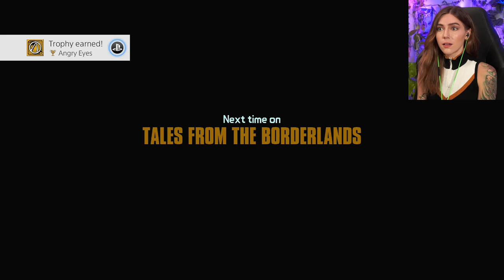Catch A Ride! | Tales From The Borderlands Pt. 5 | Marz Plays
In part 5, we play through all of Episode 3: Catch A Ride where we find our characters Fiona and Rhys meeting Vallory, a ruthless woman and her thugs along with Gortys, a cute little robot who leads them to an Atlas Facility for an upgrade.

Richard Y ▪ Brandon H ▪ CountP ▪ Blake B ▪ Lucid▪ NellY ▪ Roark99 ▪ Espen B ▪ Xeromessiah ▪ JWaggy ▪ Simon ▪ Hamza R ▪ Owen W ▪  95Rockfan ▪ Nicole ▪ Dark Rahl ▪ TheCursedAndTorn ▪ 1baq6 ▪ A.I. Umbra ▪ Devin L ▪ Rafi M ▪ Adam B ▪ Bishop ▪ Antonio A ▪ Pat▪ Wanda ▪ Philipp S ▪ Kay ▪ Lance A ▪ Shiz ▪ Cryora ▪Thomas ▪ Lee N ▪ MetalKharn ▪ Jason L ▪ Roy E ▪ Chris ▪ Jon B ▪ Kintoki ▪ Mike G ▪ Tanner S ▪ ▪ Tristan M ▪ Marc V.D.S ▪ Josh E ▪ John W ▪ Davis R ▪ Nugs ▪ Michael C ▪ Volodymyr K ▪ Alex S ▪ Joshua K  ▪ Dave C ▪ Sherome A.W ▪ Yasmin ▪ Poese ▪ Vinny N ▪ Expedition O ▪ Sergio I ▪ kentarre ▪ Rodrigo F ▪ Rokxp ▪ Septimus C ▪ Jason P ▪ Aj L ▪ Jon R ▪ Sven L ▪ Marc J ▪ Chris H ▪ David H ▪ Thachling ▪ Chris ▪ Gojira ▪ John L ▪ Justin M ▪ Rarn